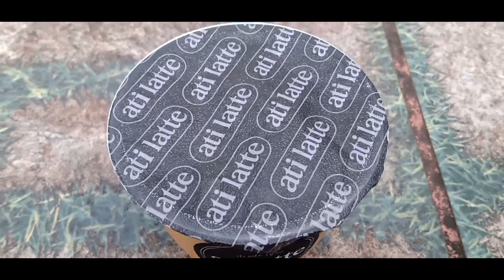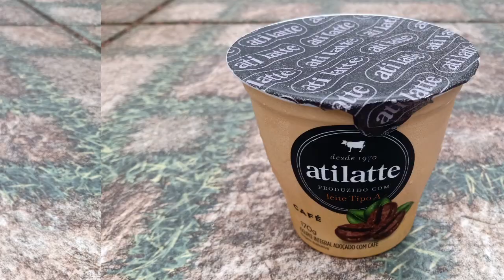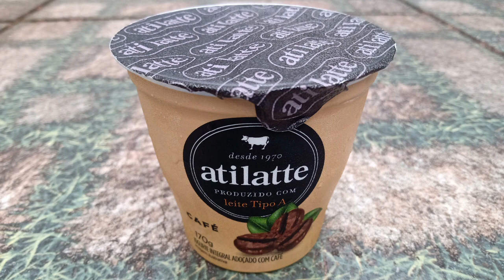IOGURTE INTEGRAL ADOÇADO COM CAFÉ ATI LATTE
IOGURTE DE QUALIDADE